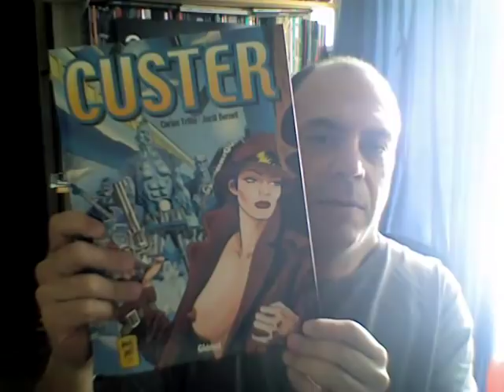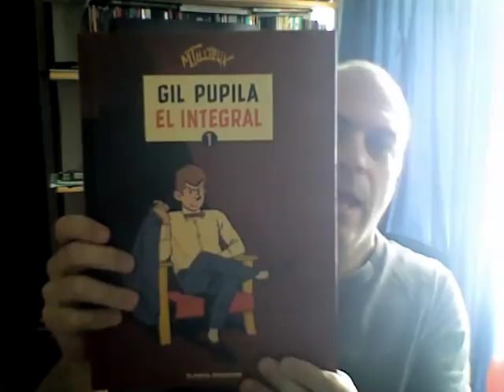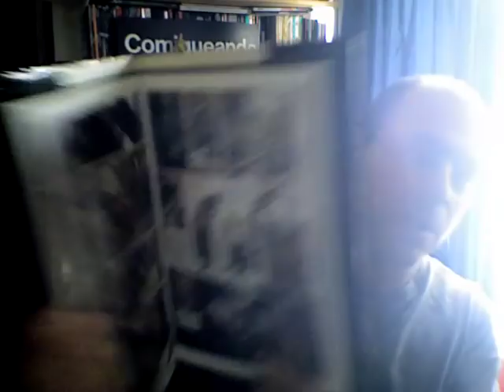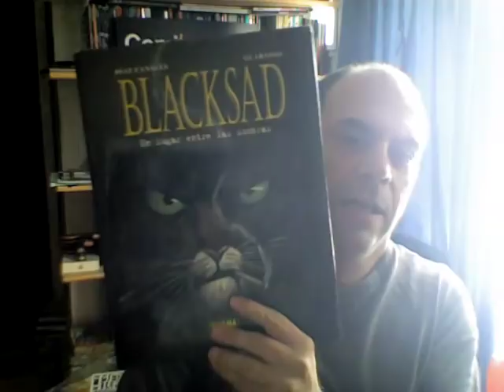Comiqueando review: Tiempo de respuestas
Para festejar los 100 videos, Andrés Accorsi empieza a responder las preguntas que ustedes le hicieron llegar.